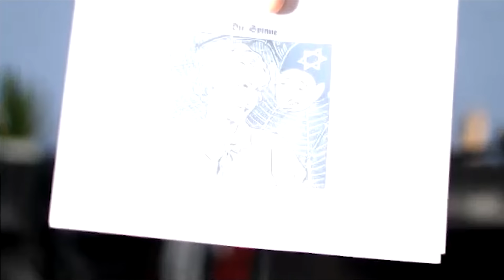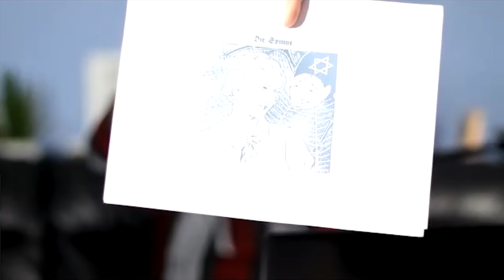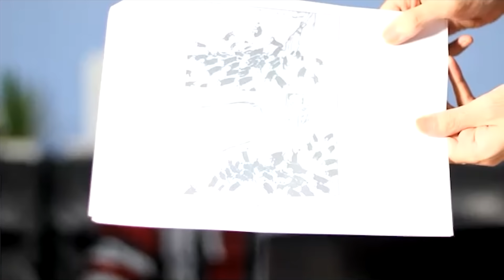Opposing Views: Islam - The End of Europe? | Mohammed Hijab & Ayaan Hirsi Ali 140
In this episode of Opposing Views, we explore Islam as a religious and cultural phenomenon. Mikhaila Peterson asks her guests about peace, religious differences, violence, treatment of women, nonbelievers, Sharia, the veil, and much more.

Mohammed Hijab is an author and philosopher of religion who seeks to spread a better understanding of traditionalist Islam while engaging with prominent thinkers and philosophers around the globe. He is a co-founder of the Sapiens Institute.

Ayaan Hirsi Ali is an activist, feminist, author, scholar, and former politician best known for activism against women’s treatment in Islam. She just published ‘Prey: Immigration, Islam, and the Erosion of Women’s Rights’ and has her own podcast about politics and religion.

Chapters
[0:00] Intro
[02:52] Ayaan Hirsi Ali
[04:37] Ayaan’s Experience & Views
[06:25] Living with Radical Muslims
[08:23] Intro to Mohammed Hijab
[09:05] Hijab vs. Ali I
[09:35] Mohammed’s Experience
[11:38] Superiority of Islam
[13:36] Misogyny I
[15:31] Sharia
[23:13] Hijab vs. Ali II
[25:01] Nonbelievers
[34:00] Misogyny II
[41:06] The Veil
[42:20] Misogyny III
[45:11] Islam’s Spread
[48:34] Islam in Europe
[52:48] Rate of Growth
[58:25] Al-Qaeda & ISIS
[01:04:11] Islam & Christianity
[01:11:02] Violence
[01:12:31] Wisdom
[01:15:22] Western Democracy & Islam
[01:23:02] Peaceful Coexistence
[01:30:45] Closing Thoughts: Ayaan Hirsi Ali
[01:32:01] Closing Thoughts: Mohammed Hijab
[01:32:03] Outro